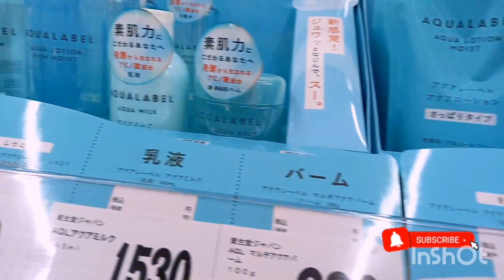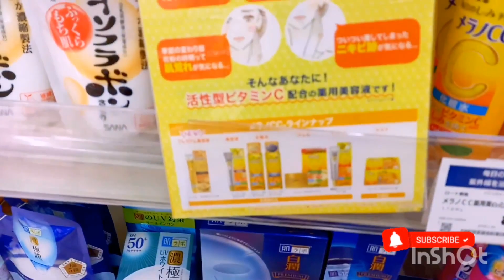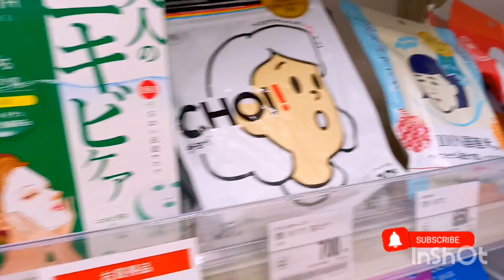Make-up collection 2022 in Japan shop || welcia shop wonderful makeup collection all products💖